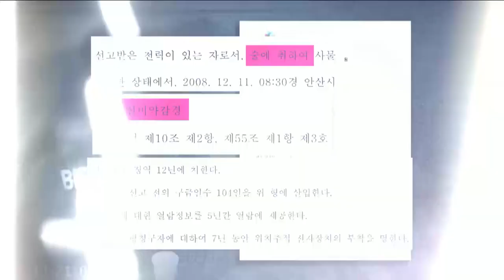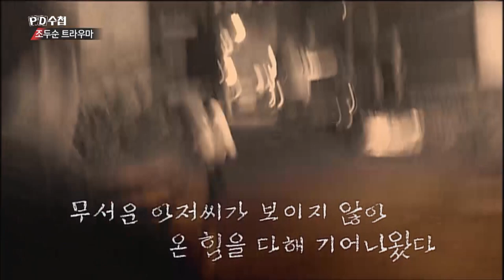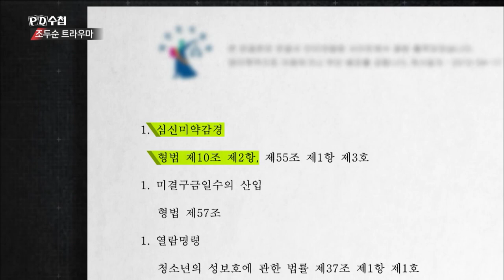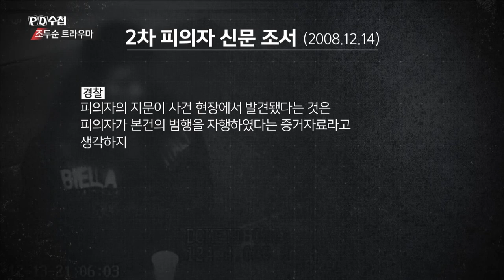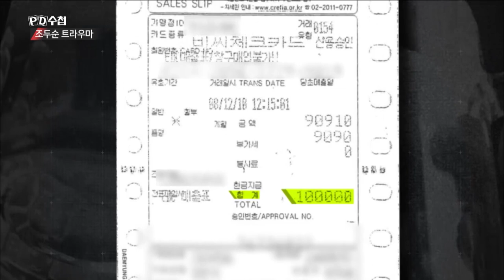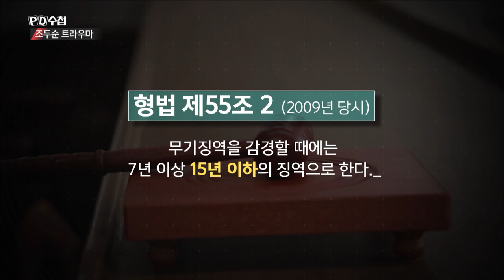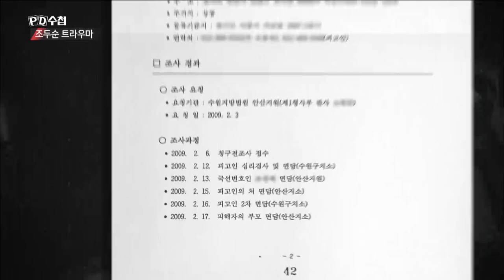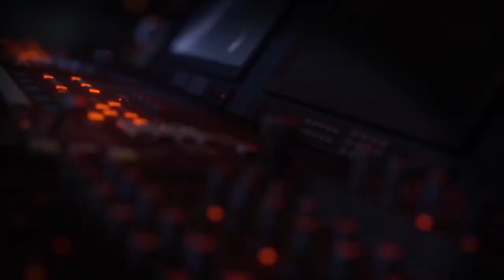[Full] 조두순 트라우마_MBC 2018년 12월 4일 방송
✔ 관련 회차
  2018년 12월 4일
  '조두순 트라우마'